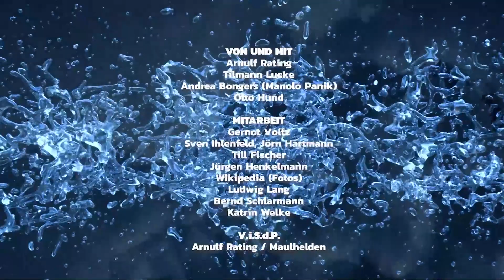tagesschauer #42 vom 31.01.2023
Zwei-Minuten-Terrine Wahnsinn mit Arnulf Rating, Tilman Lucke, Andrea Bongers & Otto Hund.

Die Erde dreht sich. Menschen drehen durch. Oder am Rad. Manche haben eine Schraube locker. Das gilt für Wähler und Gewählte. Das gilt für Energiesparer, Energieverschwender und Energy-Drink-Trunksüchtige. Entsprechend sehen die Meldungen aus. Schauerlich. Zeit für tagesschauer.

Jeden Abend um 20:20 Uhr. Auf allen Kanälen von Montag bis Freitag.

Bleiben Sie übrig.